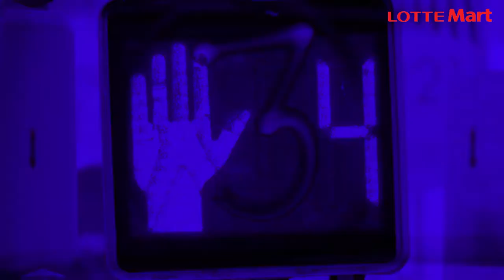LOTTE Mart K-POP DANCE COVER CONTEST 2018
🔥 Với tổng giá trị giải thưởng lên đến 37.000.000 VND, Cuộc thi hứa hẹn sẽ là sân chơi bùng nổ cho những tài năng chưa được khám phá.
Đăng ký tham gia ngay thôi nào!!!

📌 Thời gian: từ ngày 01-24/11/2018
- Thời gian đăng ký: từ 01.11 ~ 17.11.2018
- Vòng chung kết: ngày 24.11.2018 tại LOTTE Mart Quận 7

💥 Cách thức tham gia:
Các thí sinh đăng ký tham dự bằng cách gửi video Dance cover của mình hoặc của cả nhóm trước ngày 17/11/2018 theo 2 cách:
👉 Gửi link chứa video dưới dạng tin nhắn về fanpage LOTTE Mart
• Tên nhóm:…
• Nhóm trưởng:…
• Số điện thoại:…
• Tên tiết mục:…
* Lưu ý: Mỗi đội thi tham dự phải có tên đăng ký.
Thời gian cho mỗi bài dự thi là từ 03– 06 phút.

💝💝 Giải thưởng:
- 01 Giải nhất: 10,000,000 VNĐ + Thẻ quà tặng LOTTE Mart với tổng giá trị 5,000,000 VNĐ + giấy chứng nhận
- 01 Giải nhì: 5,000,000 VNĐ + Thẻ quà tặng LOTTE Mart với tổng giá trị 5,000,000 VNĐ + giấy chứng nhận
- 01 Giải ba: 5,000,000 VNĐ + giấy chứng nhận
- 07 Giải khuyến khích: mỗi giải 1,000,000 VNĐ + giấy chứng nhận (7,000,000 VNĐ cho 7 giải)